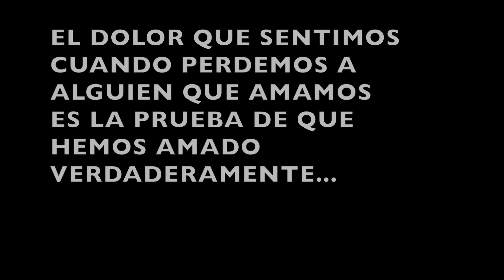MI VIDA SIN EL... .ALGO ESPECIAL PARA PAPI DE MARK. MENSAJE CON MUCHO AMOR Y RESPETO.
BIBLE CHAT..

ORGANIZADOR
NSTAGRAM DE LAS PLAYERAS...